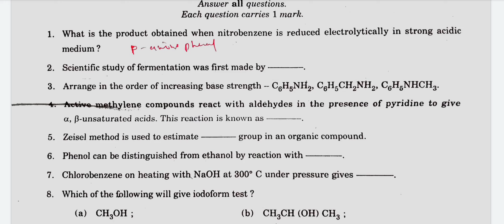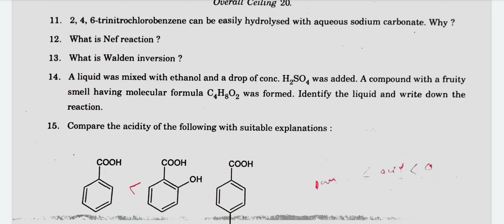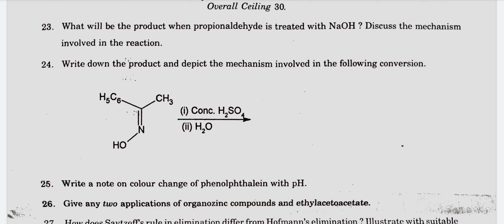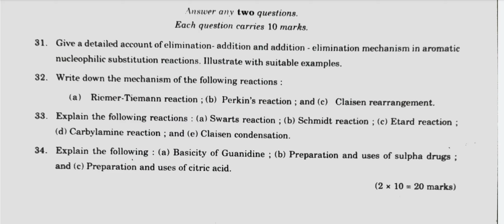Calicut university chemistry previous year question paper/ organic chemistry